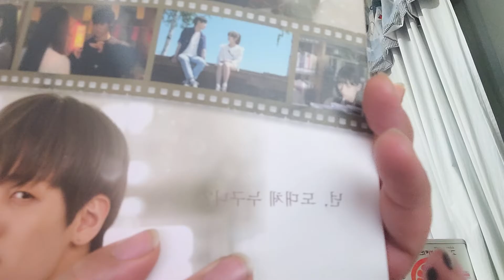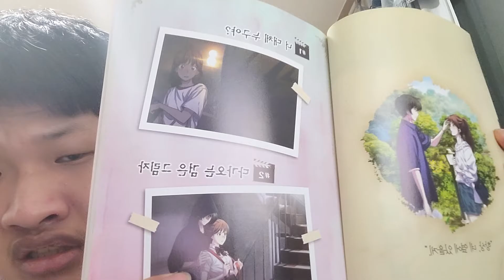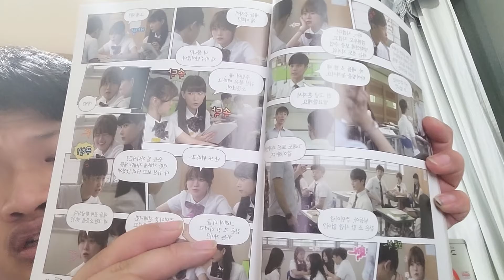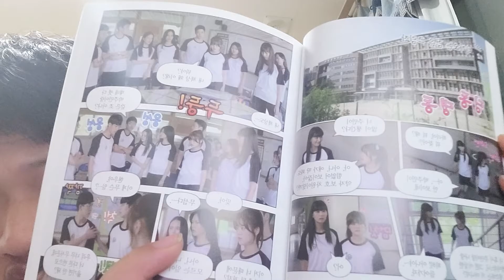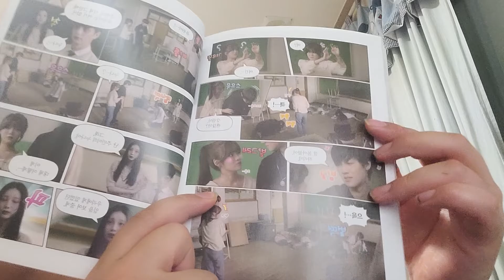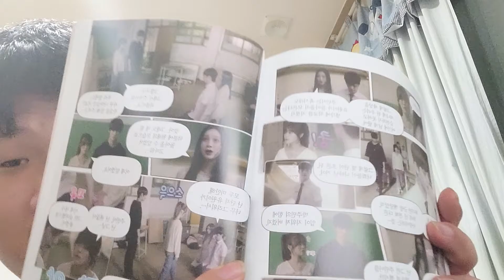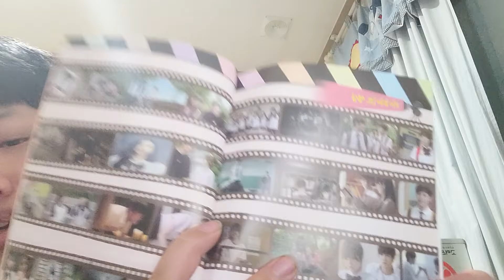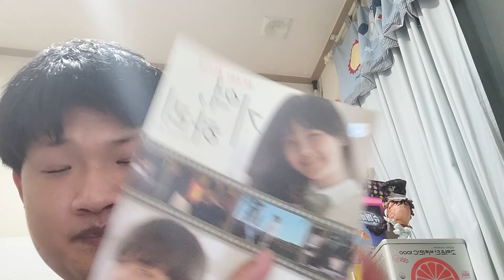오늘은 신비아파트 외전편이 만화책으로?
신비아파트가 책으로도 출시를 시작했네요 우리동네 에서는 6개월전쯤에 출시를 했어요.^^